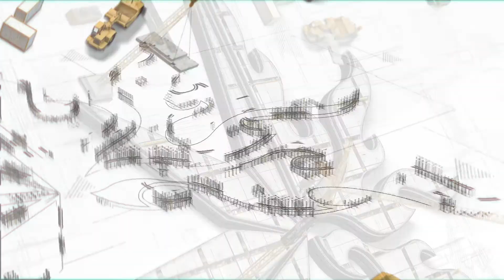Cranium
Everything to do with WEED, except WEED!!

We also manufacture Entropy eNails, right here in Toronto!!!